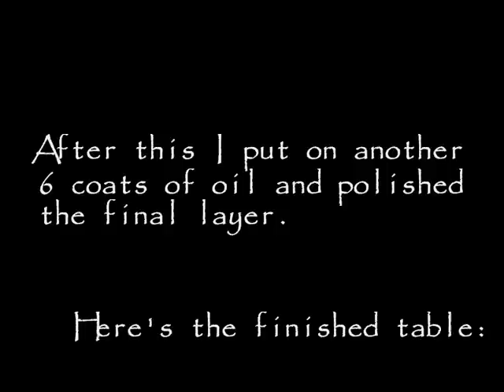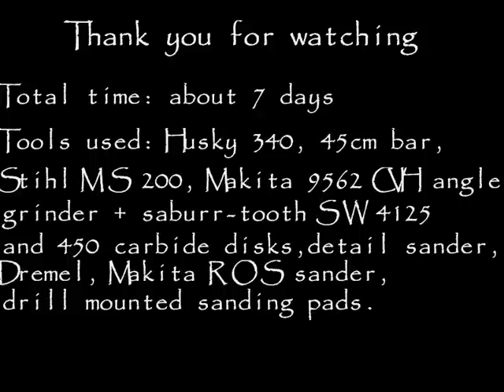Birch End Table Carving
My next woodworking project:
I always wanted to do something with burled wood.